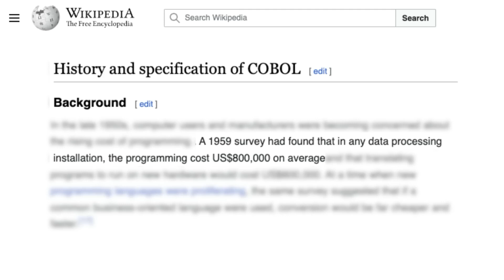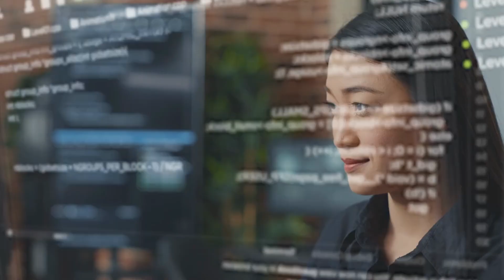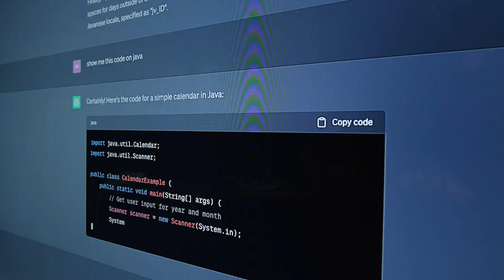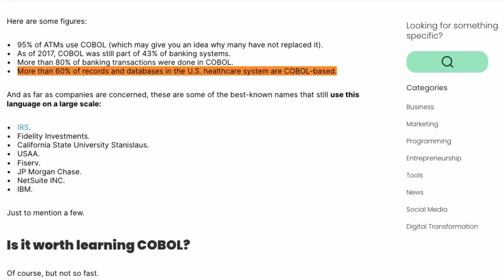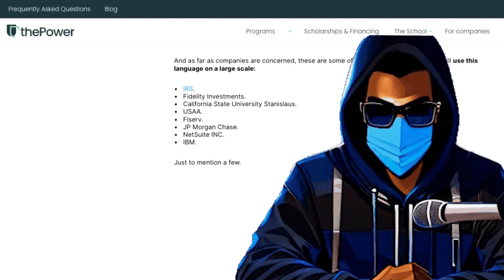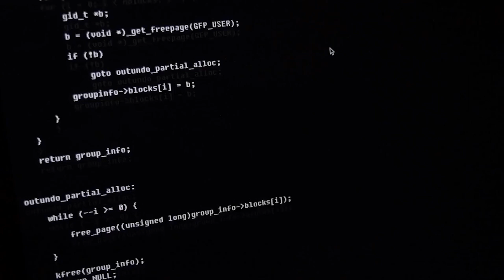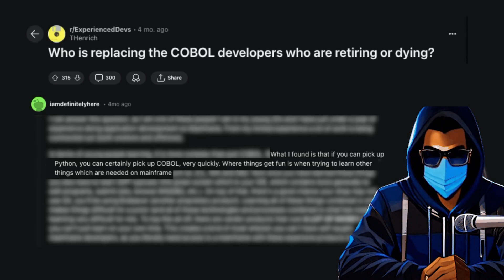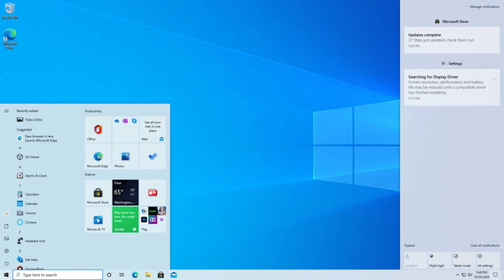The World Depends On 90-Years-Old Code No One Knows Anymore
The World Depends On 90-Years-Old Code No One Knows Anymore. Want to learn hacking, Web3, dark web, Blockchain and everything related?

Dive into the fascinating world of legacy code in our explosive new video! As technology races forward, what happens to the forgotten lines of programming that keep our modern systems running?  From the hidden gems of yesteryear that power critical infrastructure to the programmers who have vanished into history, we explore the massive implications of reliance on this overlooked code. 🔔👇